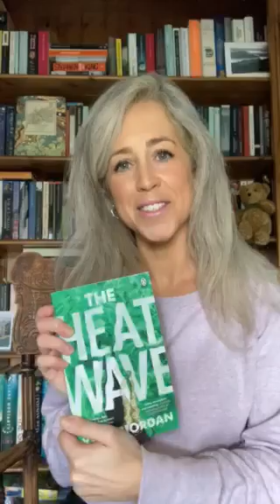Kate Riordan / THE HEATWAVE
Author Kate Riordan tells us about the inspiration behind her new novel, THE HEATWAVE